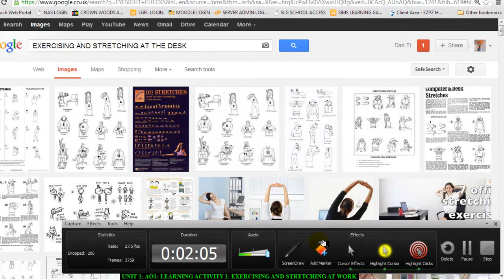UNIT 1 AO1 LEARNING ACTIVITY 1 STRETCHING AT WORK